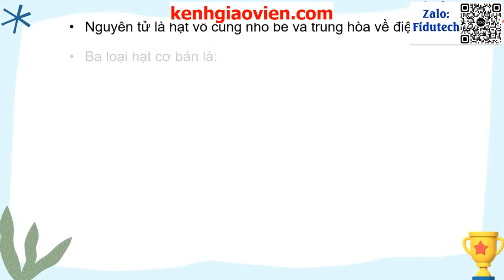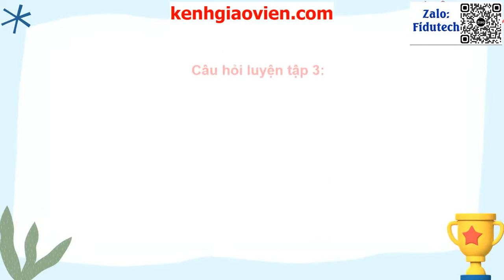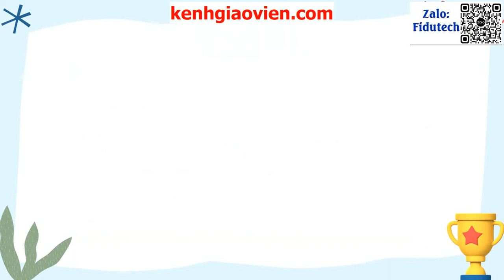Giáo án powerpoint bài 2: Thành phần của nguyên tử | GA điện tử Hoá học 10 cánh diều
Phía trên là giáo án Powerpoint hay còn gọi là giáo án điện tử, giáo án trình chiếu bài 2: Thành phần của nguyên tử | Sách hoá học 10 cánh diều. Giáo án được làm với phong cách: hiện đại, đẹp mắt để tạo sự hứng thú cho học sinh.
Ngoài ra, chúng tôi có đầy đủ giáo án powerpoint các bài khác trong chương trình sách giáo khoa hoá học 10 cánh diều. Tin chắc rằng: Khi sở hữu bộ giáo án này, việc giảng dạy của thầy cô sẽ trở nên nhẹ nhàng và đạt hiệu quả tốt.